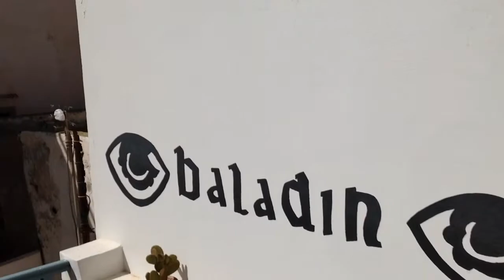Riad Baladin Essaouira medina